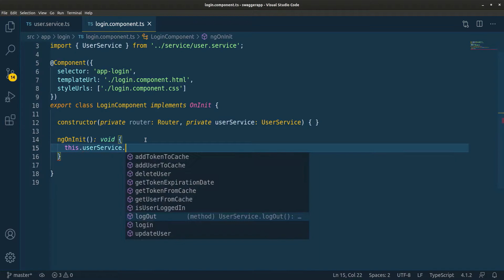Securing Swagger API Documentation with an API Key (JWT)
API stands for Application Programming Interface. An API is a software intermediary that allows two applications to communicate and exchange data. It is one of the main drivers of our world of communication as we know today.

API documentation is a technical content deliverable, containing instructions about how to effectively use and integrate with an API. It’s a concise reference manual containing all the information required to work with the API, with details about the functions, classes, return types, arguments and more, supported by tutorials and examples. In this course, you will learn how to use Swagger to generate the API Documentation for Spring Boot Applications. This course covers how to add the main Swagger configuration class to configuring and customizing the Swagger User Interface.

This course also dives into Angular components, Angular Forms, Angular Routing, and Angular Services. It goes into Angular HTTP Communication, Angular Guard, and Angular Interceptors to manage Caching (web cache or HTTP cache) to create a front end application to allow user to get an API Key.